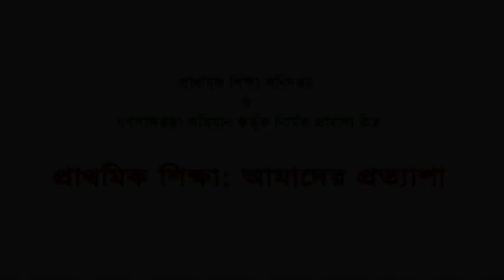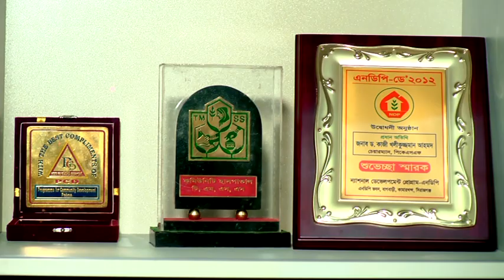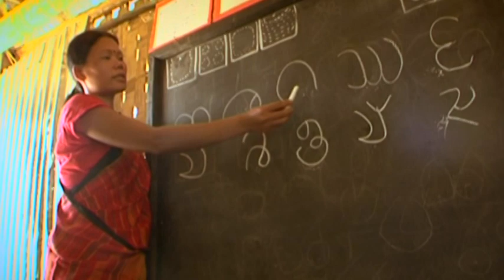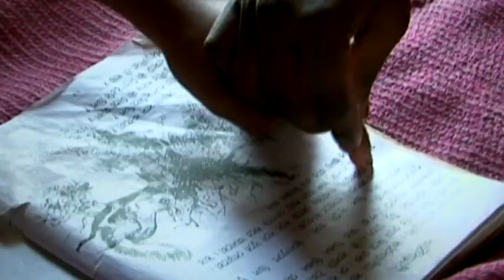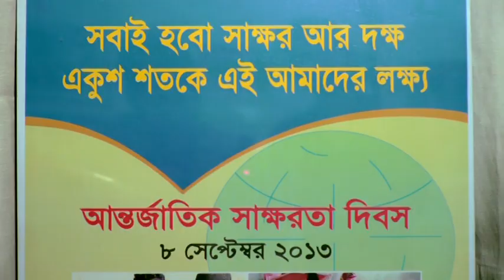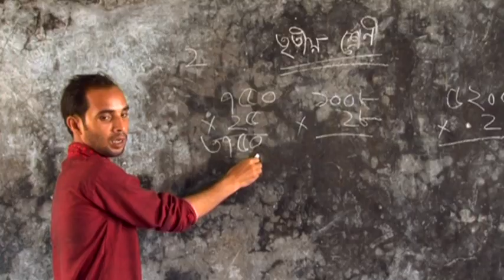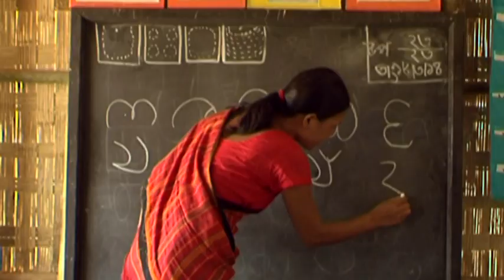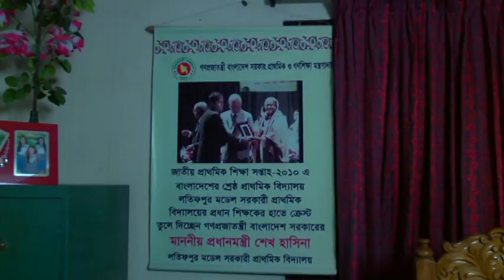Third Primary Education Development Program (PEDP-3) | Expert Insights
This documentary explores the Third Primary Education Development Program (PEDP-3), focusing on its aim to ensure quality education for all children in Bangladesh. Through insightful interviews with education experts and development professionals, the video delves into the program's objectives, such as promoting inclusive education, reducing social disparities, improving learning outcomes, and enhancing primary school environments. The documentary also highlights efforts to engage parents and communities to support children's education and ensure the successful implementation of PEDP-3 along with expert insights on Primary Education in Bangladesh.